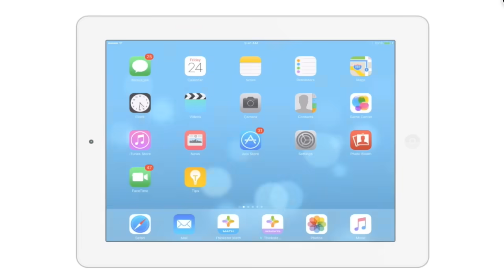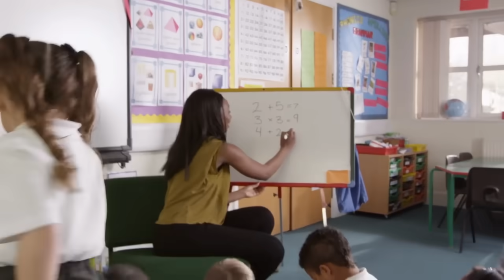How is artificial intelligence (AI) used in education?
In this video I discuss the role of artificial intelligence in education and explore the roles of teachers and intelligent machine to make learning a better experience for everyone.